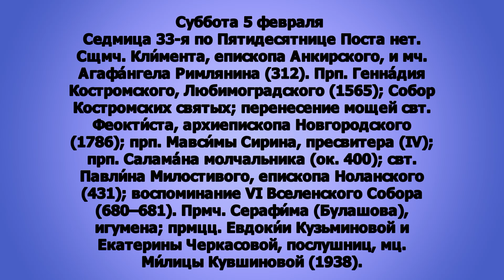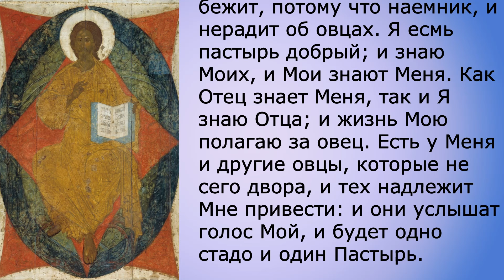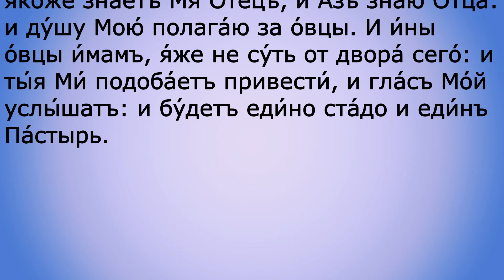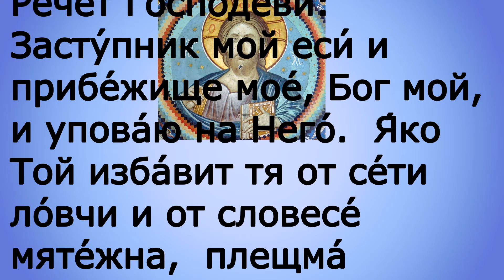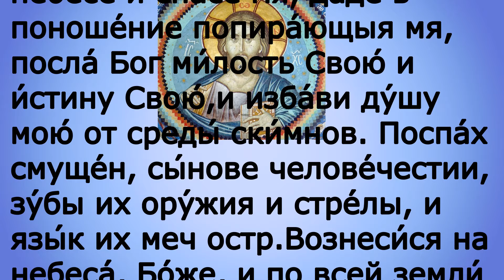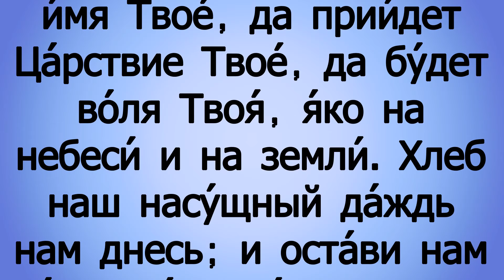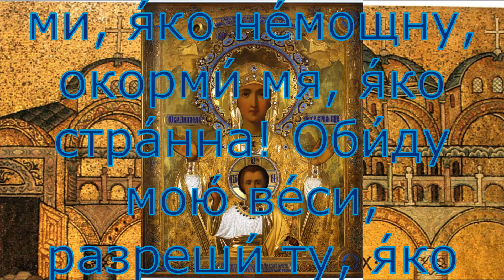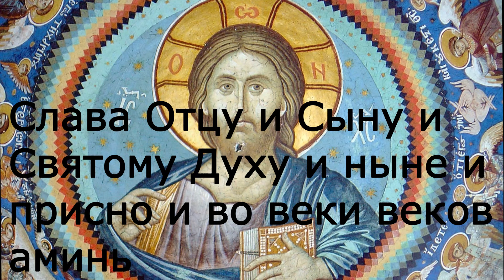Евангелие дня с толкованием 5 февраля 2022 года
Мир вам
Сегодня во всех православный храмах читается
Евр.13:7-16 и Ин.10:9-16

300 слов мудрости священник Георгий Максимов смотреть весь плейлист